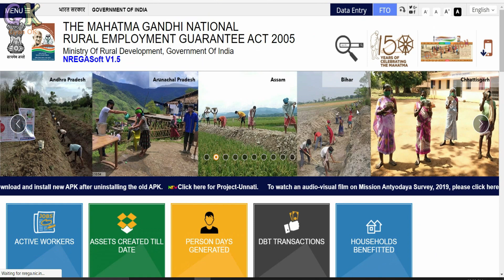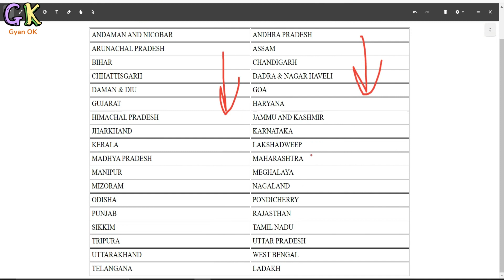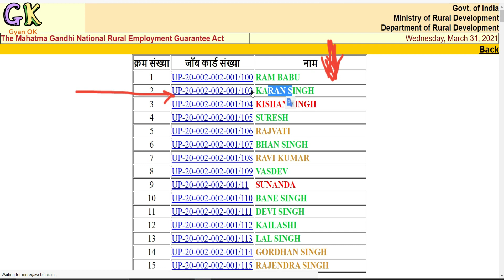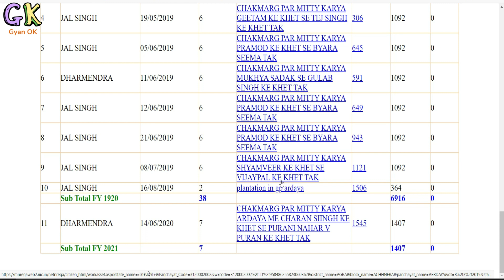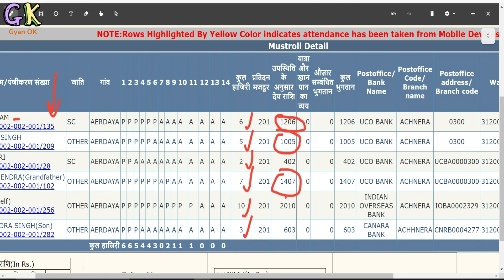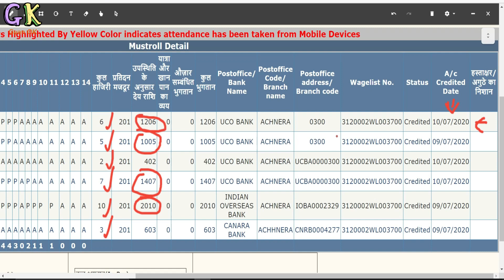Manrega ke paise kaise check kare | मनरेगा का पैसा कैसे चेक करें | मनरेगा का पेमेंट कैसे चेक करें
mgnrega payment kaise check kare